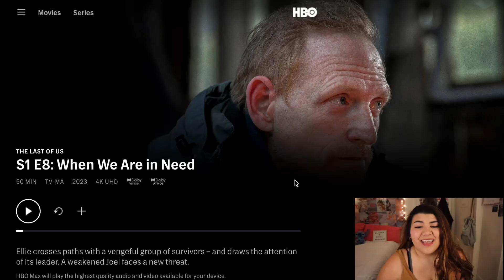THE LAST OF US REACTION! | S1E8 - When We Are in Need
Let's watch HBO Max show The Last of Us (Ep. 8 - When We Are In Need). This one is intense. Be aware when you watch this one as it might trigger some people. We get to meet these 2 crazy men who "take care" of Ellie. I feel so bad for Ellie in this one. Give Bella Ramsey her EMMY!

Also, Youtube censored my video so I had to re-edit.

Follow Listen & Chill on Instagram!